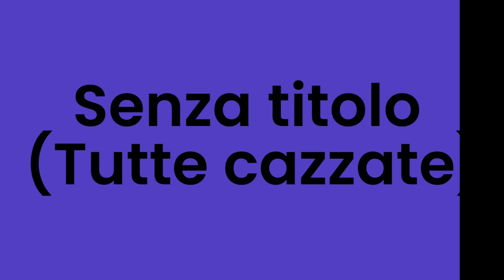FCA (Fori Coll'Accuso)- Senza titolo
Fori Coll'Accuso Band di Latina/Roma con una cassetta prodotta da Pernakkia on tapes nel 1987. Brano tratto da una demo registrata in cantina Il titolo del brano sulla cassetta e' Tutte cazzate
Qui il brano su cassetta